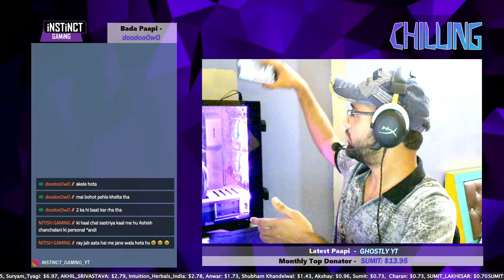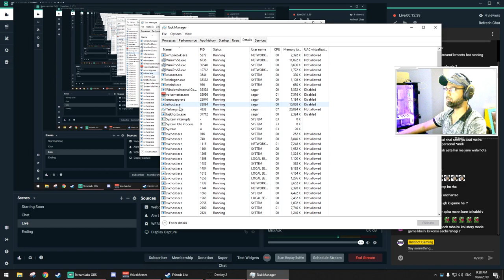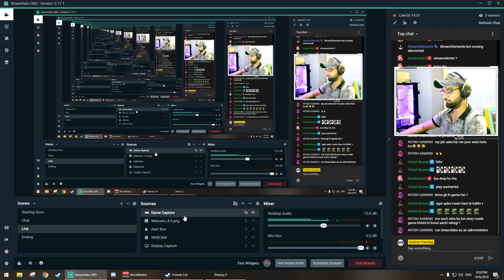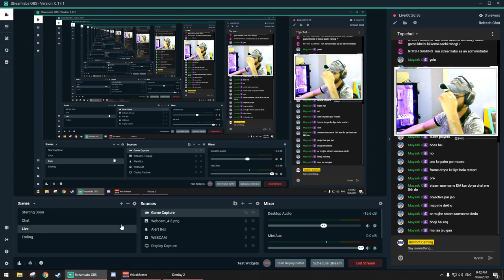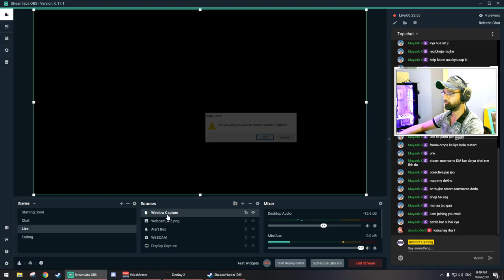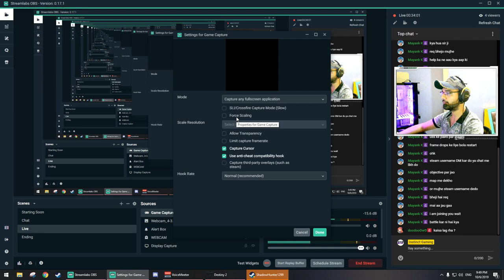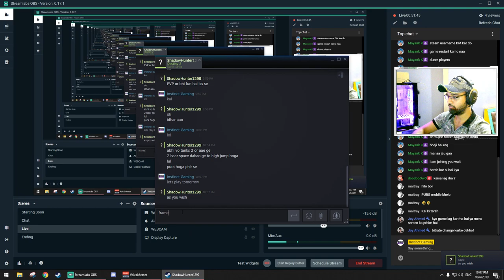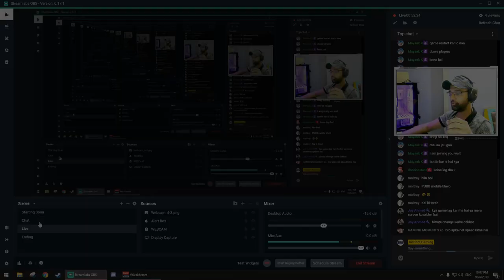DESTINY 2 LIVESTREAM - I LOOVVEE IT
1. Sandeep $13.94
2. Suryam_Tyagi $6.97
3. AKHIL_SRIVASTAVA $2.79
4. Shubham Khandelwal $1.43
5. Intuition_Herbals_India $1.39

Please feel free to suggest me changes and improvements for the stream quality. I do a lot of testing and experiments so please bear the variations in the viewing experience. Your Feedback are important and most welcome.

Some rules for healthy interactions:-

~ Respect each other - we all are same.
~ Try to avoid asking questions related to my personal life.
~ Try not to spam. Let everyone chat.
~ DO NOT promote your videos or channel without prior permission.

PC
CPU - Intel® Core™ i5-8400 Coffee Lake (8th Generation)
CPU Cooler - CoolerMaster™ Hyper 212 Turbo Red LED
Motherboard - Gigabyte B360 AORUS Gaming 3 WiFi
RAM - Corsair Vengeance LPX 16 GB (Dual Channel) DDR4 2400MHz
Cabinet - NZXT S340 Elite (Matte Black)
PSU - Corsair CX650M Semi-Modular 80+ Bronze Certified
HDD - Western Digital Blue 1 TB (7200 RPM)
GPU - NVIDIA® GeForce® GTX 1060 6GB Dual OC Edition

Gear
Keyboard - Cosmic Byte GK-03 Mechanical RGB (Blue Switches)
Headset - HyperX Cloud PRO
Monitor - LG 24GM77 144Hz FHD 1ms (24")
Wireless Router - D-Link DIR-600M
Laptop - Lenovo G50-80

Lighting
Cabinet RGB - Phanteks Digital RGB LED Strips
Fans - CoolerMaster™ Masterfan PRO 120 (2x), Ant Esports Superflow 120 RGB
RGB Ecosystem - Gigabyte RGB Fusion

Internet - 25 Mbps (no FUP - Local ISP)

PUBG Mobile Name - iNSTiNCT'YT